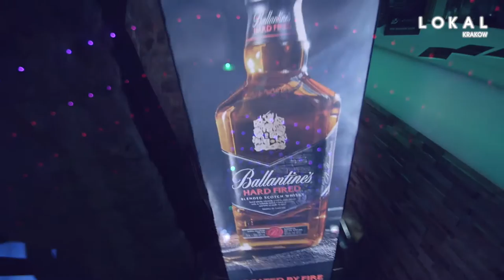LOKAL Ballantine's Hard Fired with Psycho Dolls